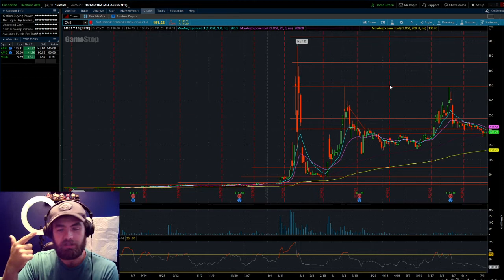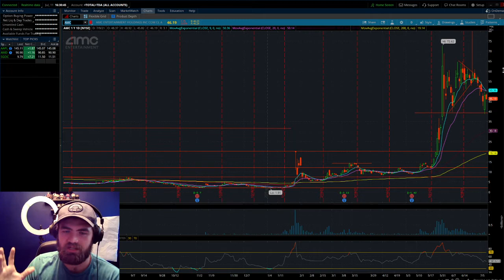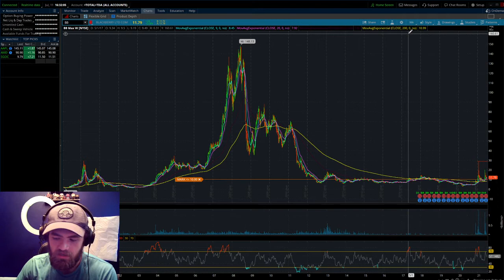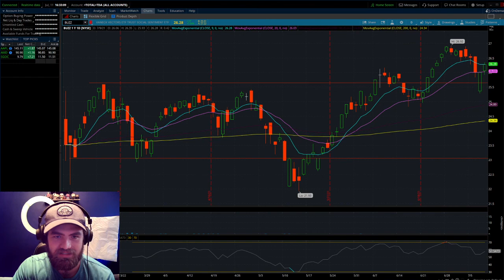What's Going On With GME and AMC Stocks? (Reddit Stocks)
GameStop Corp. is an American video game, consumer electronics, and gaming merchandise retailer. The company is headquartered in Grapevine, Texas, and is the largest video game retailer worldwide.

AMC Entertainment Holdings, Inc. is an American movie theater chain headquartered in Leawood, Kansas, and the largest movie theater chain in the world. Founded in 1920, AMC has the largest share of the U.S. theater market ahead of Regal and Cinemark Theatres.